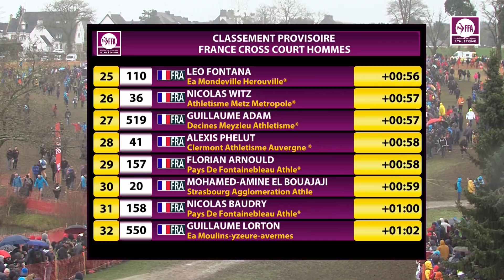Plouay 2018 : Cross Court Hommes (Victoire de Djilali Bedrani)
Championnats de France de Cross-Country Plouay 2018 : Découvrez les images du cross court masculin.